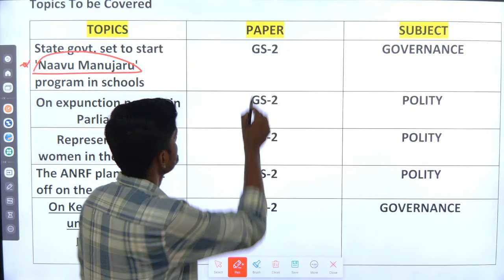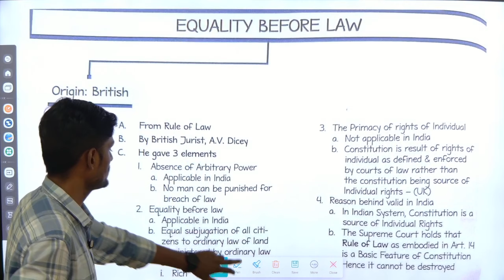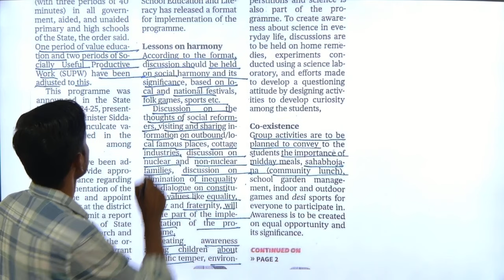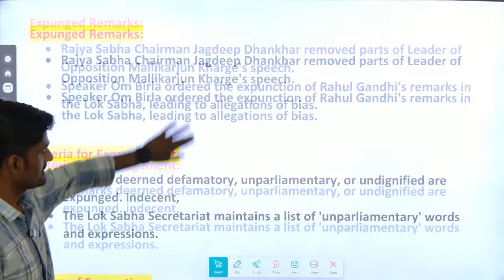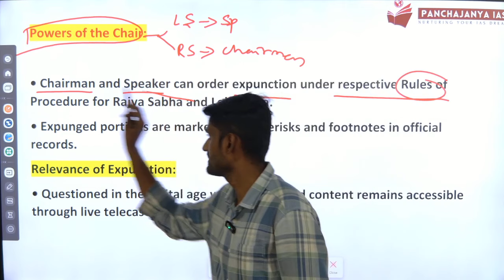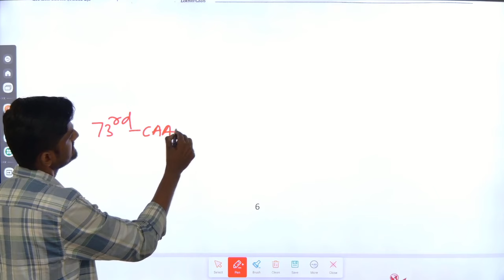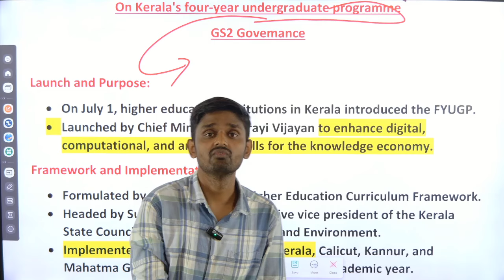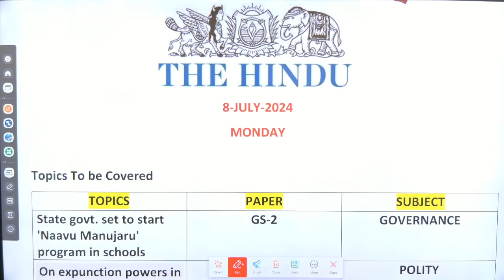08-07-2024 The Hindu Analysis in Kannada | Current Affairs Today UPSC Kannada Panchajanya IAS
Windows App :
(for Laptop/PC)

🎁ಸ್ಪರ್ಧಾತ್ಮಕ ಪರೀಕ್ಷೆಗೆ ಓದುತ್ತಿರುವವರು ಕಡ್ಡಾಯವಾಗಿ ನೋಡಲೇಬೇಕಾದ ವಿಡಿಯೋಗಳು

ಕನ್ನಡ IAS ಅಕಾಡೆಮಿ.
ಬೆಳಗಾವಿ.

Our Gears:
1. Collar Mic
2. Laptop
3. Keyboard
4. Study Lamp
5. Digital clock